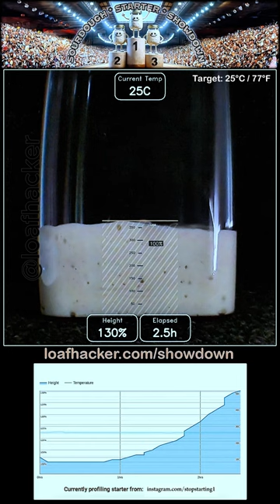Sourdough Starter Showdown - Profile timelapse for "stopstarting1"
Sally's "STOP STARTING" has shown remarkable resilience in the Sourdough Starter Showdown, overcoming its preference for colder temps and a stiffer mix to secure a top 5 spot, even surpassing my own starter! Despite not being in its ideal conditions, it's been a standout example of adaptability and strength. A big shoutout to Sally for sharing such a unique contender with us!